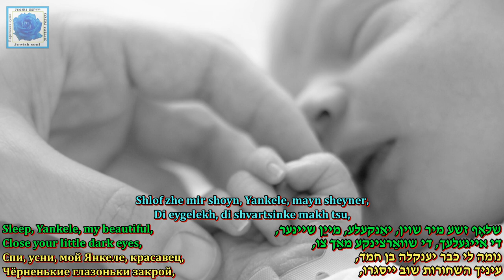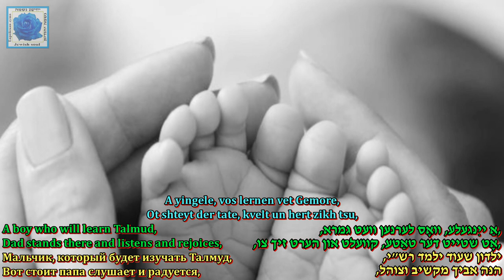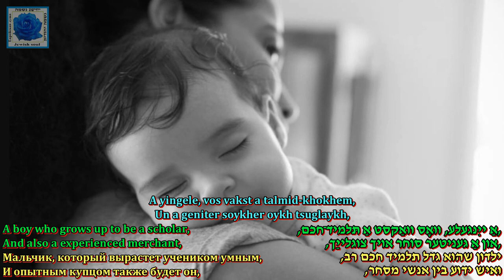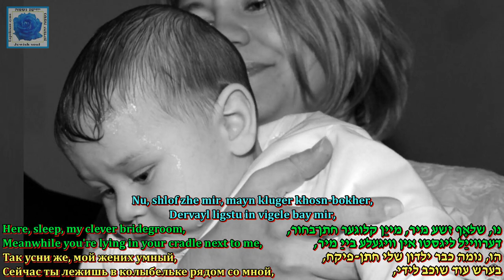Barbara Suie Jozef Kapustka Shlof Shoin Main Jankele Music & Lyrics Mordechai Gebirtig